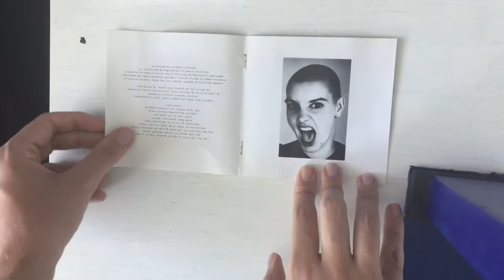Sinead O’Connor - The Lion And The Cobra (Unboxing)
This is her debut album released in 1987 with I Do Not Want What I Haven’t Got being her second. It contains the songs Troy and Mandinka and I really find her a excellent vocalist if you ask my opinion. She does have talent and has some songs that I love too.